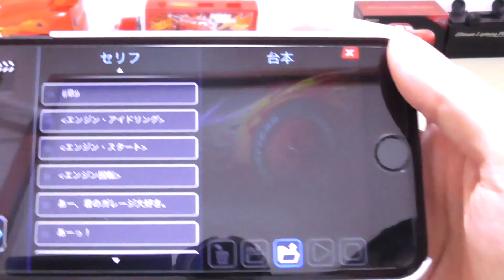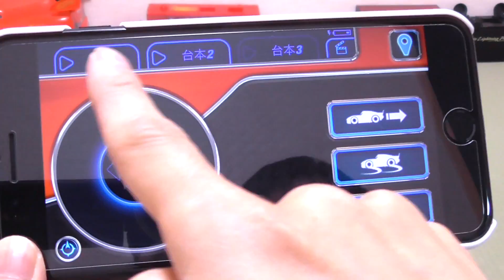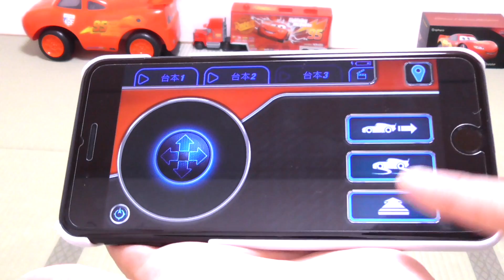スフィロのアルティメット ライトニングマックイーンの走りをチェック！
Disney Pixar Cars : SpheroのUltimate Lightning McQueenを走らせてみたよ♪
ディズニーピクサーカーズ♪

たくさんのトミカを紹介するよ♪

たくさんのカーズのおもちゃを紹介するよ♪

カーズ３のミニカーを紹介するよ♪